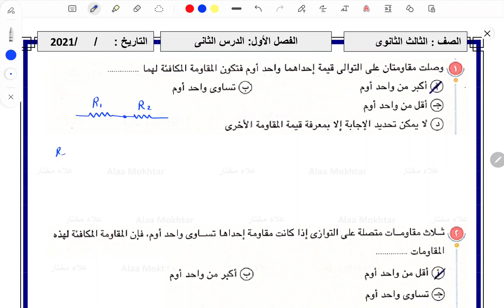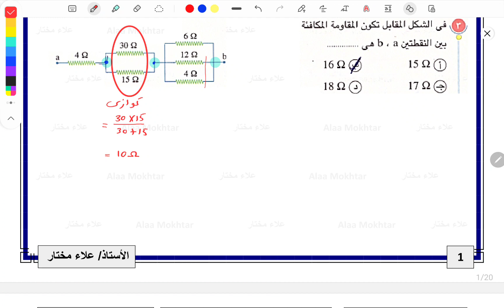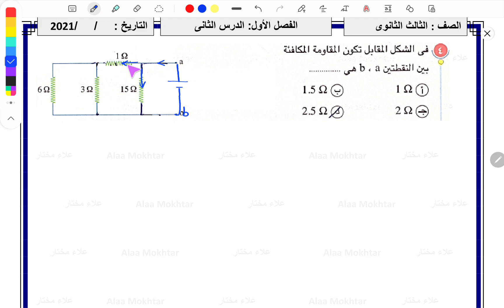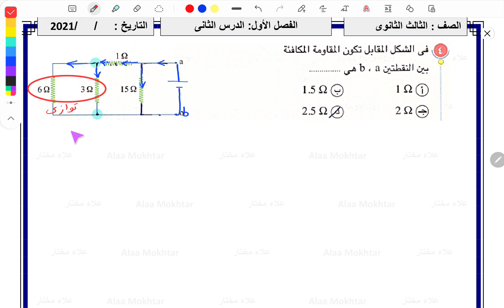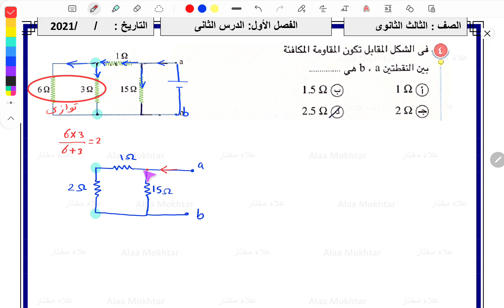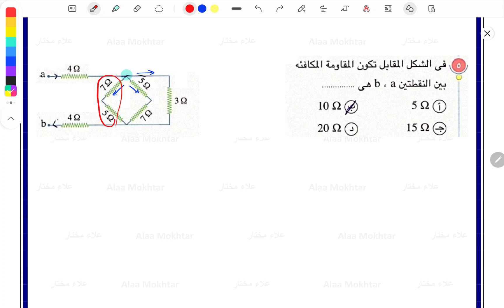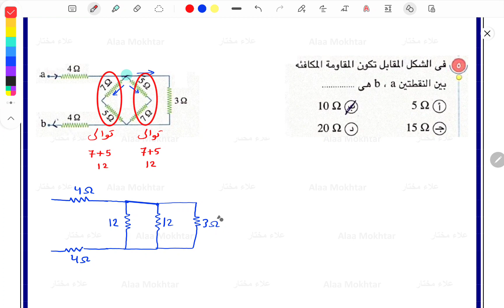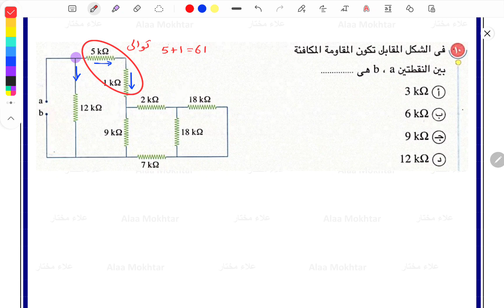فيزياء_ثانوية عامة_كتاب الامتحان_الفصل1_الدرس2_توصيل المقاومات_من 1الى 10